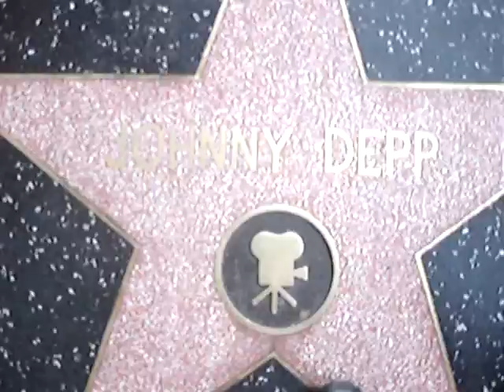Walk of Fame - Johnny Depp star